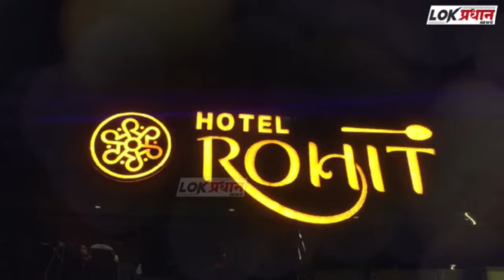आमचे साहेब एकच.. फक्त राज ठाकरे साहेब